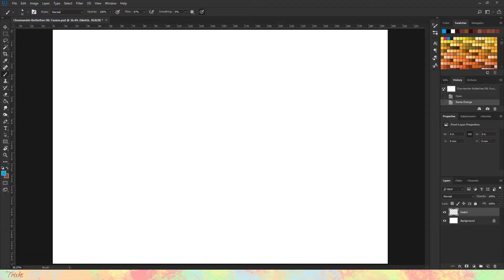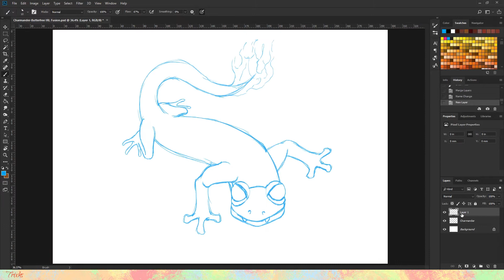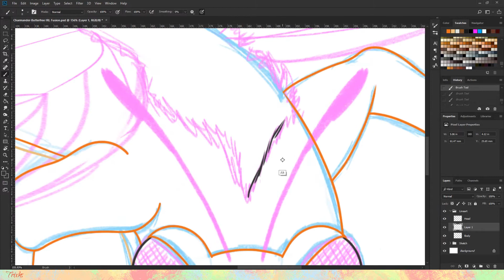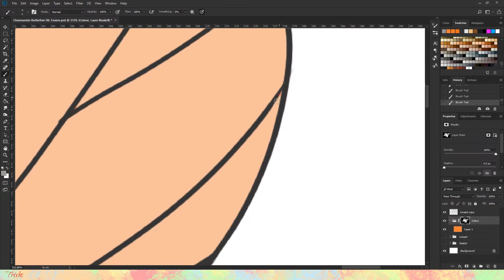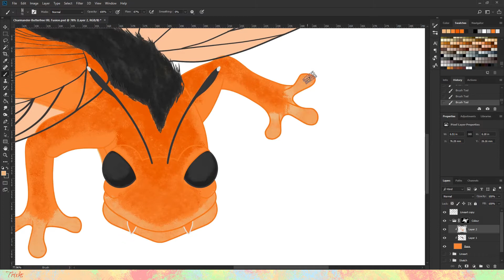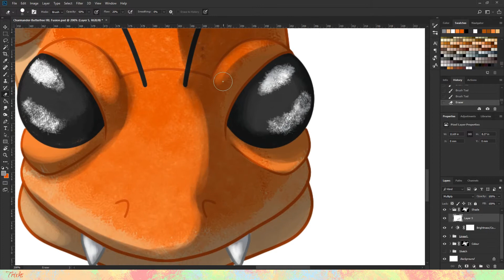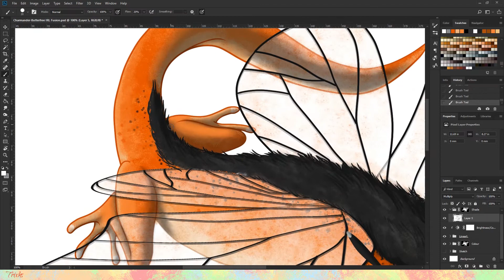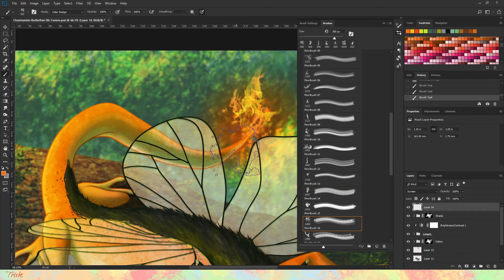Trixks - Charfree Pokemon Fusion - Speedpaint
What happens when you merge a Charmander and a Butterfree?
You get a...'Charfree'
Only this is a In-Real-Life version of it :) aka a 'Salamander' + 'Butterfly'

Please feel free to send me your ideas for my next piece :)

👩‍🎨 My Digital Art Toolbox

🖊️ Adobe Photoshop CC 2018
🖊️ DesignDoll | 3D Model Program
🖊️ Lazy Nezumi Pro | Art Program Plugin

Music Credit (I do not own): "Pokemon 20th Anniversary Symphony!" by Sky Sky Studio

Follow myself and my work on Instagram! ►

Help support and improve my work and this channel ►